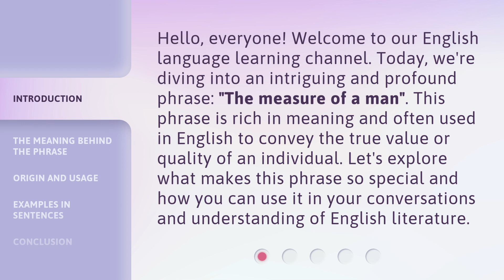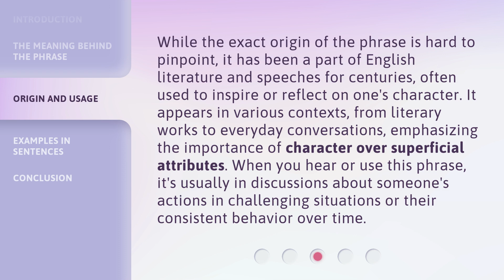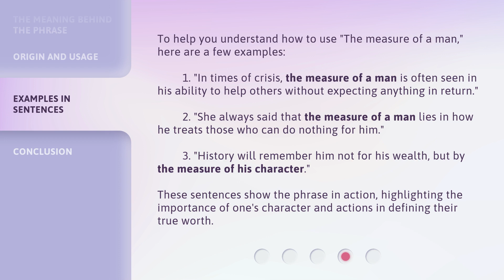Understanding "The Measure of a Man"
Decoding The Measure of a Man • Explore the deep and profound meaning behind 'The Measure of a Man' and gain insights into what truly defines masculinity and character.

00:00 • Introduction - Understanding "The Measure of a Man"
00:34 • The Meaning Behind the Phrase
01:05 • Origin and Usage
01:39 • Examples in Sentences